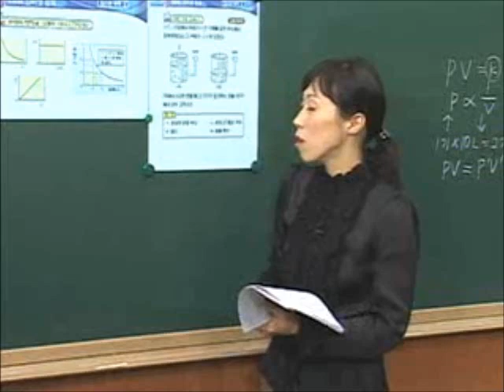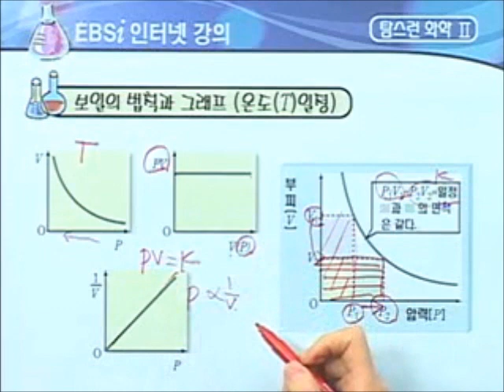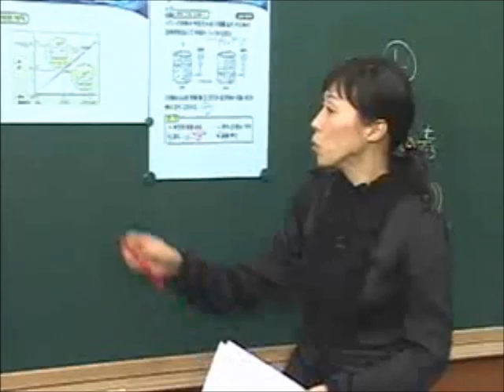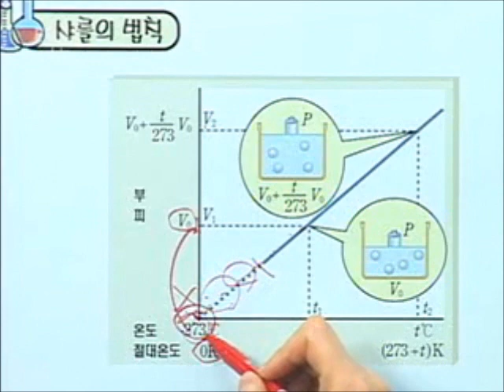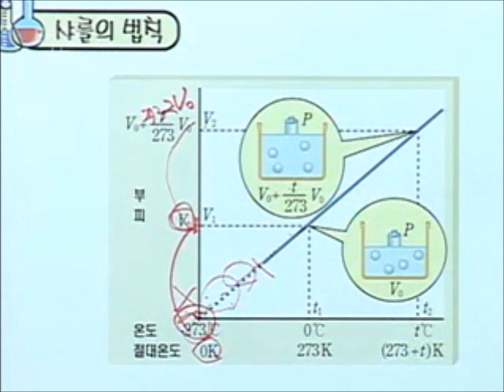보일 샤를법칙, 실험영상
보일법칙과 샤를법칙에 대해 이해한다